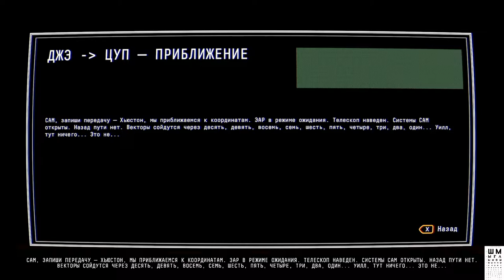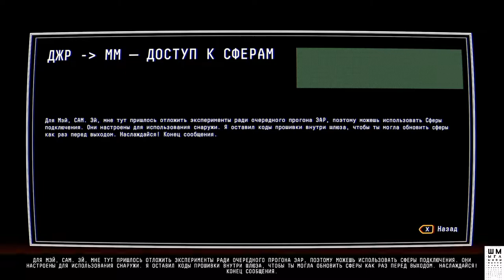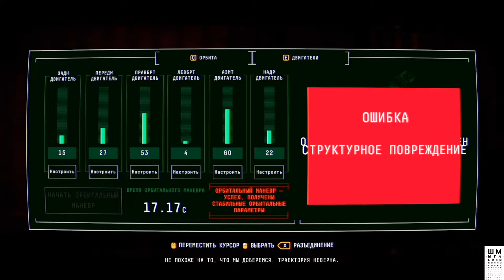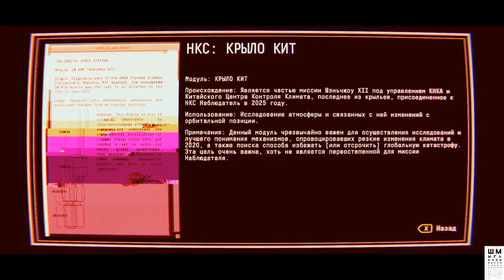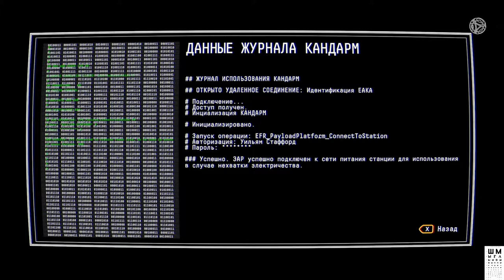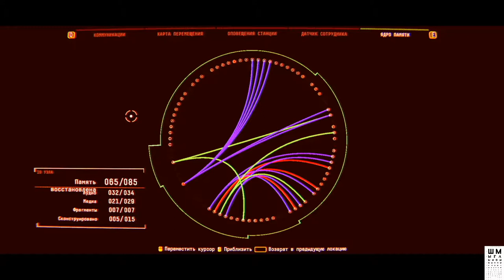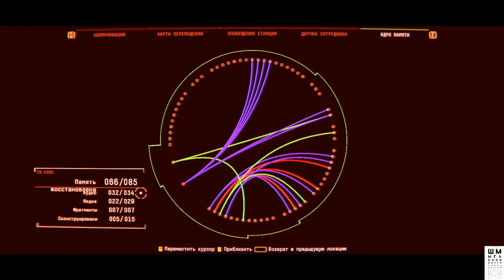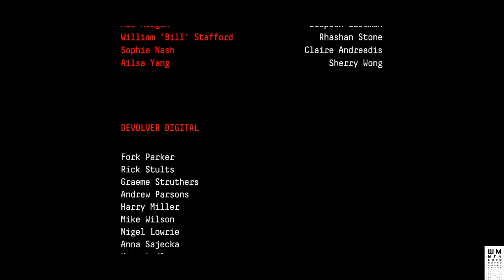OBSERVATION ➤ Прохождение #6➤Финал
Observation — это научно-фантастический триллер, в котором вам предстоит взять на себя роль системы искусственного интеллекта S.A.M. на космической станции и раскрыть тайну событий, произошедших с доктором Эммой Фишер и её командой.
Играя за S.A.M., вы будете использовать системы управления станцией, камеры и инструменты, чтобы помочь Эмме понять, что происходит со станцией, исчезнувшей командной и самим S.A.M.

ГП: GeForce GTX 1060 6GB
ЦП: Intel(R) Core(TM) i5-7500 CPU @ 3.40GHz
Память: 8 GB RAM

ПРАВИЛА ДЛЯ ЗРИТЕЛЕЙ:
 Без негатива
 Не размещать ссылки
 Не КАПСИТЬ
 Не спойлерить
 Не материться
 Не рекламировать